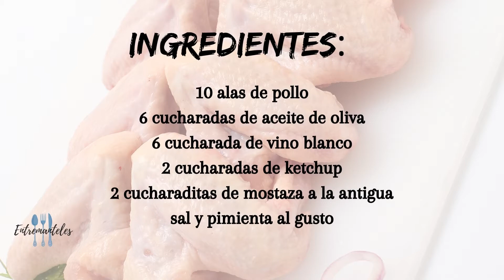ALITAS DE POLLO AL HORNO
Esta es mi versión de unas ricas alitas de pollo al horno con salsa barbacoa. Se positivamente que hay muchas recetas similares, por internet, pero esta es maravillosa.
Debo de decir que me encanta el cocinero vasco David de Jorge y esta receta esta inspirada en una que hace el, aunque no es con alitas de pollo.